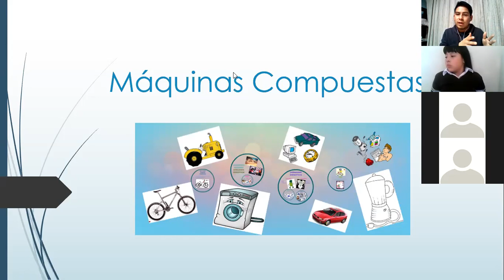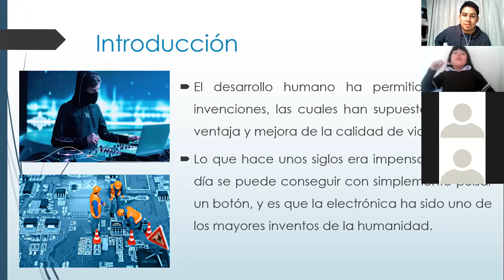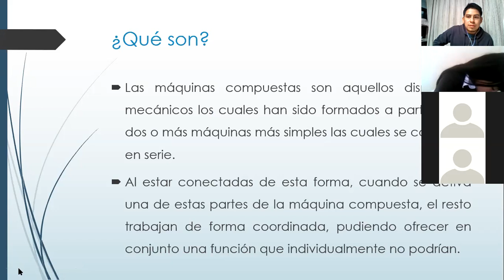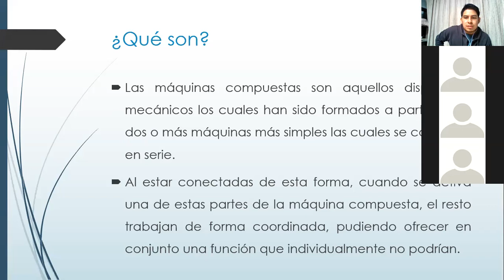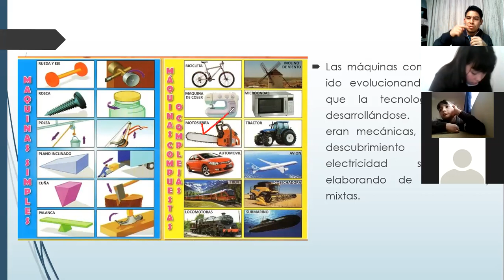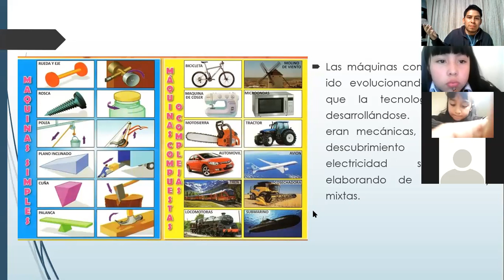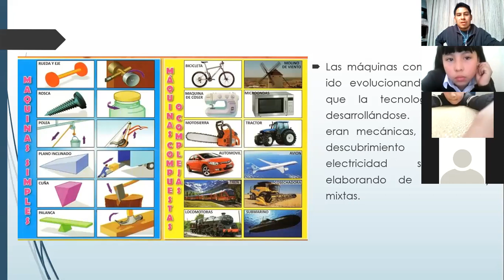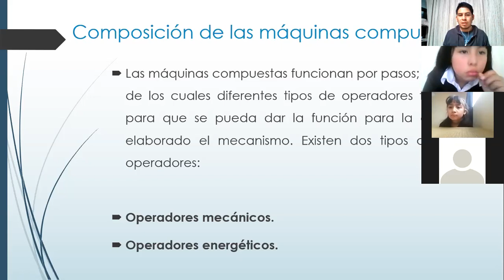Clase 20 de Agosto Naturales Grado 4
Las Máquinas Compuestas